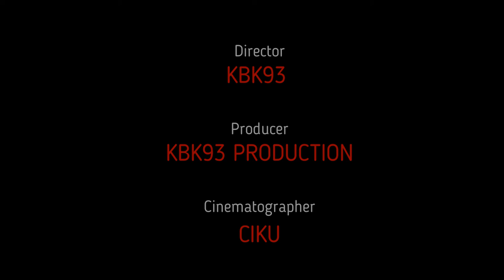KILL CONFIRMED HIJACKED CALL OF DUTY MOBILE